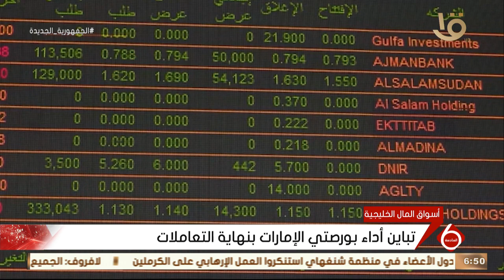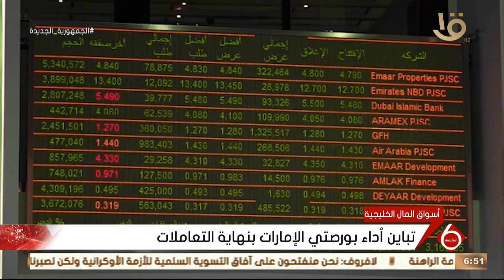نشرة السادسة | أهم أخبار المال والأعمال